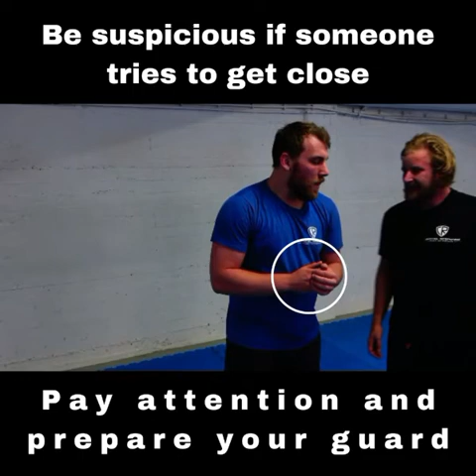Tactical Tips (Vol. 3): Effective fighting. From preemptive offense to reactive defense.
Understanding and mastering the basic mechanics is the way to enhance efficiency. Timing, distance, targeting and positioning are vital in applying physical force.

Content:
00:00 - 00:02 Intro
00:02 - 00:29 360-Defense
00:29 - 00:51 Close and long range fighting
00:51 - 01:22 Adapt to the dynamic threat
01:22 - 01:41 Fight sideways
01:41 - 02:02 Arm-control takedown
02:02 - 02:18 Hammerfist and elbow strike
02:18 - 02:37 Blocking an incoming knee
02:37 - 02:55 Improvise and escape
02:55 - 03:22 Choking and takedown
03:22 - 03:44 Preemptive action
03:44 - 04:07 Counter-ambush
04:07 - 04:23 Prepare your action
04:23 - 04:54 Defense against a headlock
04:54 - 05:15 React to contact
05:15 - 05:53 Don't get distracted
05:53 - 06:08 Simulating surprise
06:08 - 06:33 Flanking
06:33 - 06:58 Surprising kick
06:58 - 07:18 Rear bear hug defense
07:18 - 07:33 Preemptive striking
07:33 - 07:36 Outro

Weekly videos focussing on multiple aspects of self-protection training.

Train hard and stay safe.